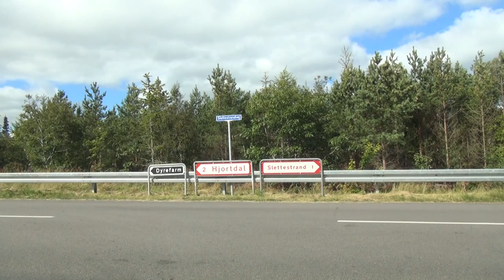Fra Brønderslev til Torup Strand 2.